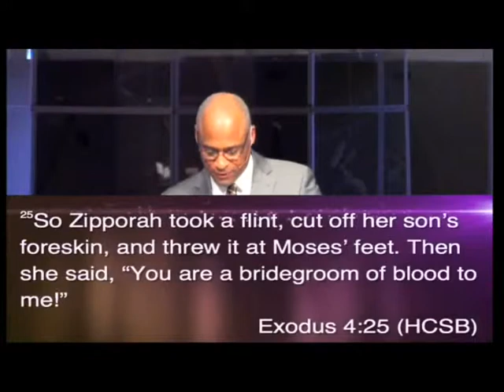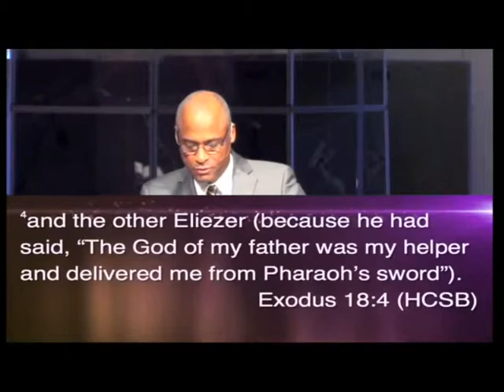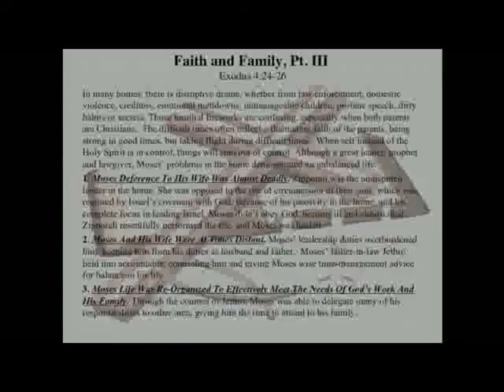Faith & Family pt. III 3/9/14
Faith & Family pt. III Sermon at Woodstream Church
Rev. Robert A. Wingfield
Exodus 4:24-26